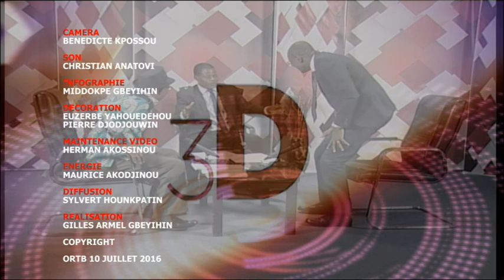[Débat 3D du 10 juillet] Concours annulés : la rançon de la fraude ?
Face à face entre Laurent Metognon, syndicaliste et Me Patrick Tchiakpè, avocat des lauréats des concours au profit du ministère des Finances ce dimanche 10 juillet. En débat, l'annulation des concours décidée par le gouvernement le 7 juillet.